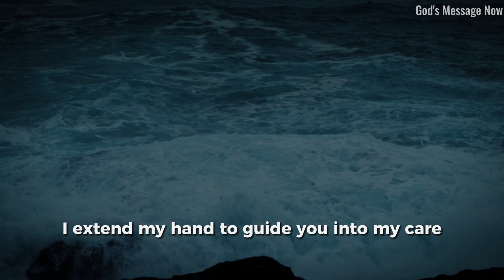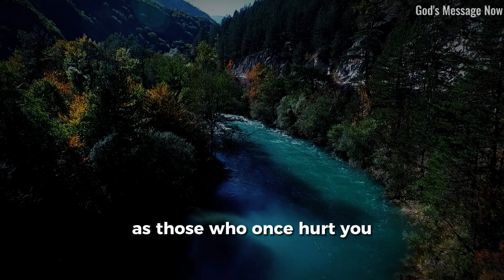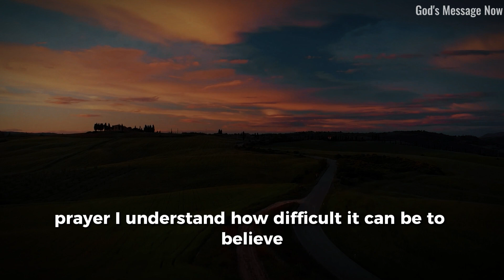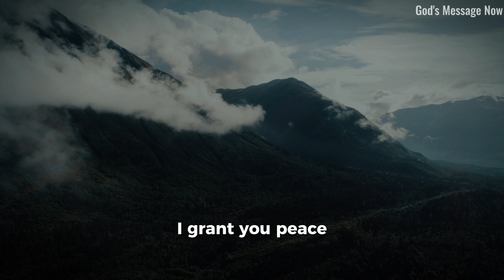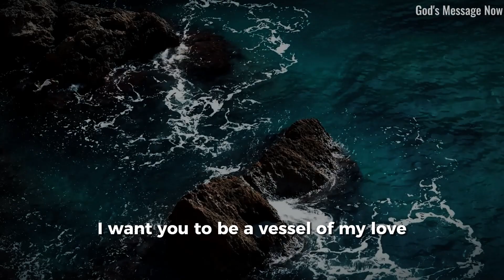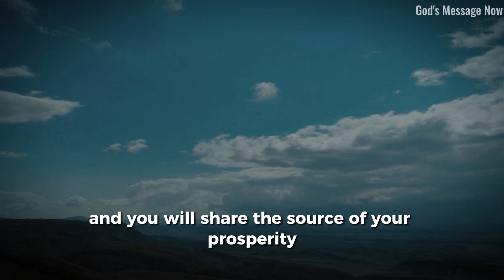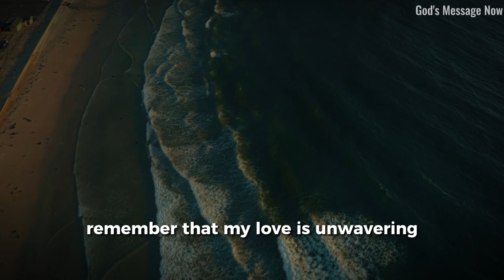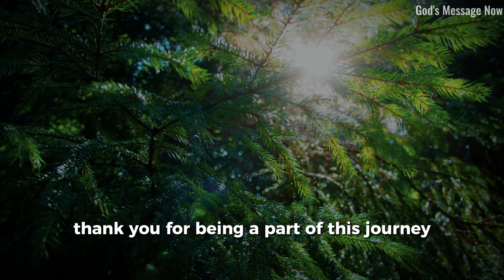Don't Ignore This Message: Your Destiny Awaits in God's 5-Minute Call! | God's Message Now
God helps
Godly quotes
Bible Quotes
God Message Tarot
Financial abundance
Angels message
Jesus message
Godly quotes
Lord Helps
Jesus quotes
God
God message
Jesus
Jesus message
God messages
Urgent message from God
Jesus says
Angel Signs
God msg
Angels message
Universe message
Money miracle
Life quotes
Faith quotes
Universe message
Angel message
God Message For You Today
God says
Positive life affirmation
1111